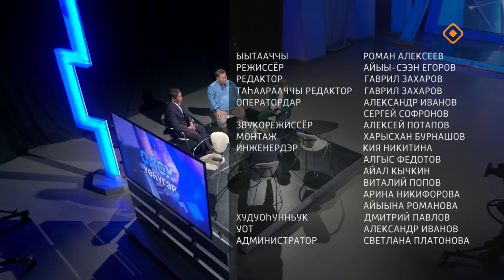«Олох үөһүгэр»: «Улахан үүт» кэмэ саҕаланна (18.06.24)